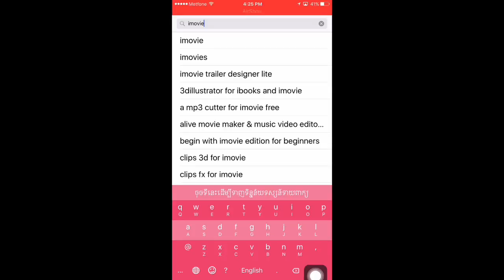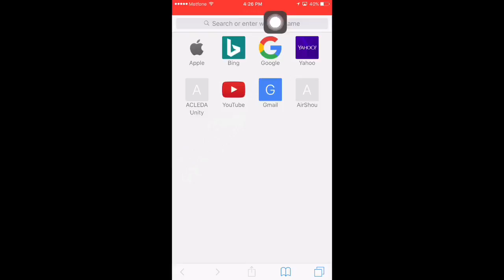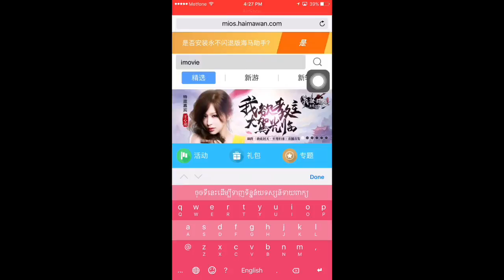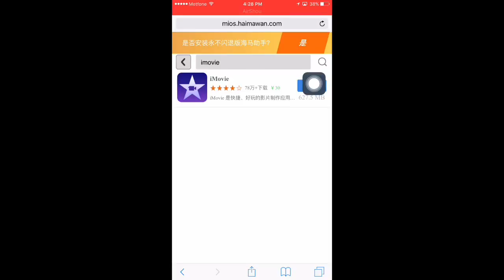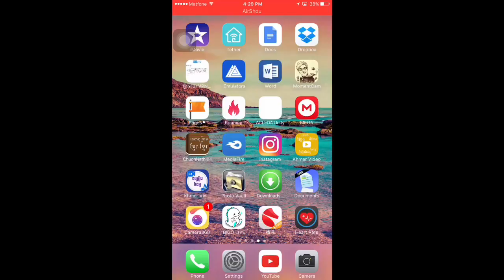របៀប​ទាញ​យក​កម្មវិធី​ iMovie ដោយ​ឥត​គិត​ថ្លៃ​/How to download iMovie for iphone ipad free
របៀប​ទាញ​យក​កម្មវិធី​ iMovie ដោយ​ឥត​គិត​ថ្លៃ​
iMovie ជា​កម្មវិធី​ប្រើប្រាស់​សម្រាប់​ការងារ​កាត់​ត​វីដេអូ​នៅ​លើ​ទូរស័ព្ទ​ iPhone, iPad.